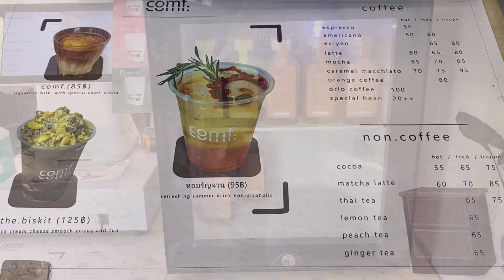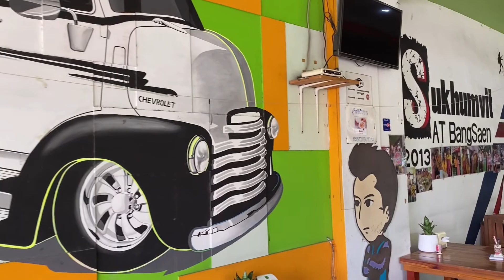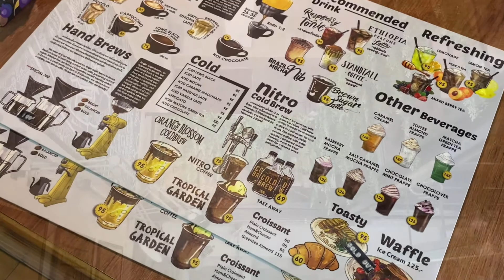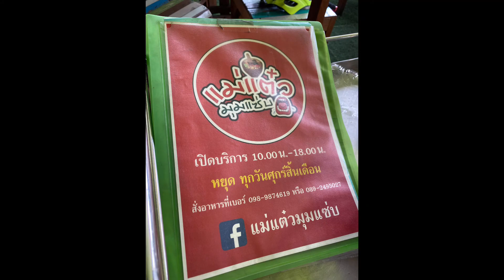ปั่นBromptonไปดูพระอาทิตย์ขึ้นที่เขาสามมุก แล้วไปสะพานปลาหาดวอนนภา ต่อด้วยกาแฟดีๆที่ Comf.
วันนี้เราเริ่มปั่นกันแต่เช้าอากาศดีมากๆ 22'c ปั่นไปดูพระอาทิตย์ขึ้นที่เขาสามมุก แล้วปั่นเลียบหาดบางแสนไปสะพานปลาหาดวอนนภา แล้วปั่นเข้าไปในมหาวิทยาลัยบูรภา ไปชิมกาแฟร้านเปิดใหม่ Comf.